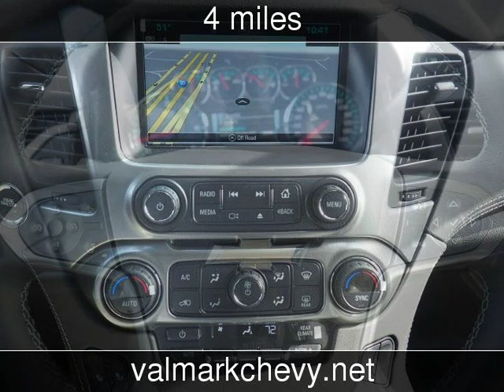2019 Chevrolet Tahoe LT New Cars - New Braunfels,Texas - 2018-12-05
See more details about this new car This 2019 Chevrolet Tahoe LT with 4 miles is for sale at ValMark Chevrolet.